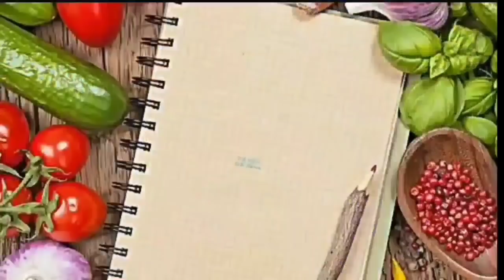🍲🥕🌿年初一煮齋|羅漢齋煲|Lo Han Jai Pot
食譜 Recipe ：
💥注意2:34錯字：
荷蘭豆應該是 4 安士(113 克）
Note the 2:34 typo: snow peas should be 4 oz (113 g)
6隻pc. 乾冬菇
shiitake mushrooms
1/2安士(14克g)
雪耳 snow fungus
1/2安士(14克g)
雲耳 black fungus
2扎bundle
粉絲 vermicelli
15安士(425克g)
草菇 straw mushrooms
4安士(114克g)
荷蘭豆 snow peas
1/2磅(227克g)
小棠菜 baby bok choy
適量薑 some ginger
10粒pc.
麵筋球 gluten balls
10件pc.
炸豆腐角fried tofu
1/2磅lb(226克g)
炸支竹 fried tuba
4安士oz(113克g)
紅蘿蔔 carrot

混合醬sauce mix：
4件cubes 南乳
Fermented red bean
1湯匙Tbsp 南乳水
Fermented red bean water
1 1/2湯匙 素蠔油
mushroom oyster sauce
1/2湯匙Tbsp
生抽 soy sauce
適量胡椒粉
Some white pepper
1/2湯匙Tbdp 水 water

🍳🥘+🍵多款2餸1湯套餐賀年菜連結
賀年瑤柱|冬菇l鮑魚|帶子|海參|花膠|龍蝦|Dried Scallops | Mushrooms | Abalone | Scallops | Sea Cucumbers | Fish Maw | Lobster